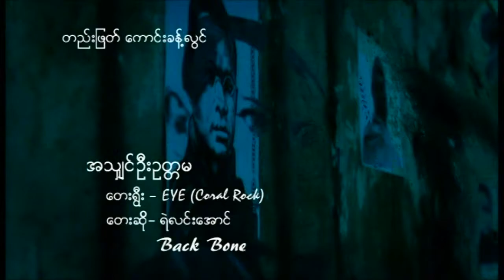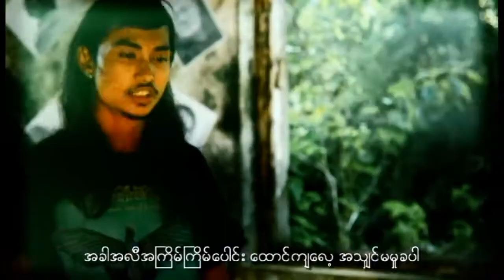အသွ်င္ဦးဥတၱမ / ဆို - ရဲလင္းေအာင္